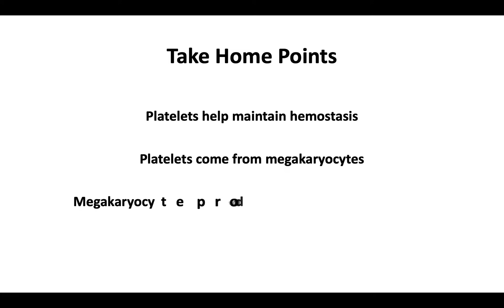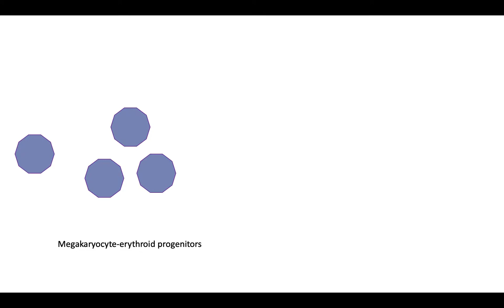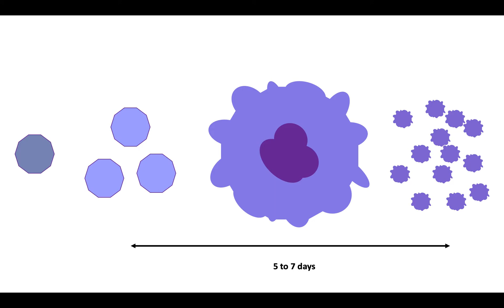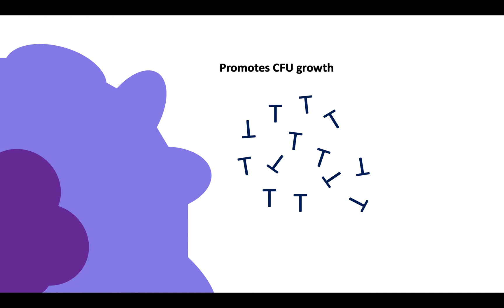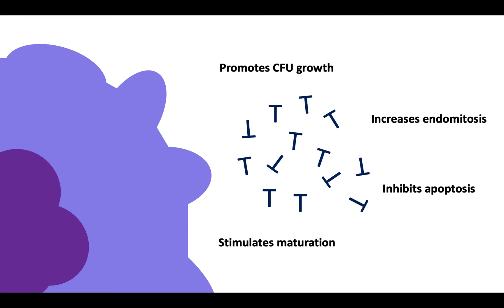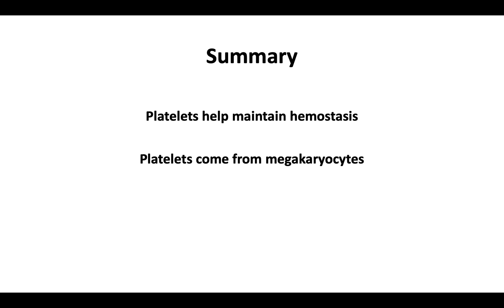Platelet Origins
Who is the platelet's boss? It's a toss up between the megakaryocyte and thrombopoietin. Who will win the total platelet mass rumble?